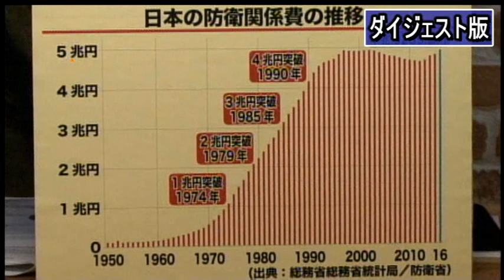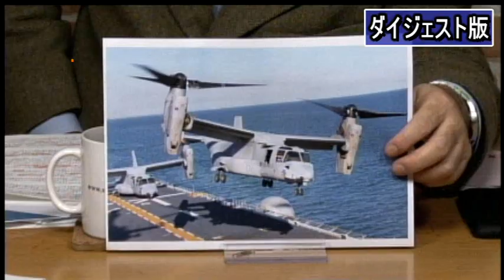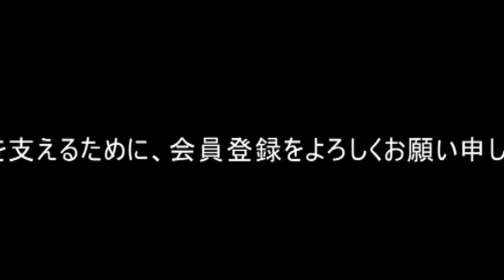【ダイジェスト】田岡俊次氏：日本の国防政策は誰から何を守っているのか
日本の国防政策は誰から何を守っているのか
ゲスト：田岡俊次氏（軍事ジャーナリスト）
　安保法制が成立したことで日本は従来の専守防衛政策から一歩踏み出し、世界地図の上でより大きな軍事的役割を担うこととなったとされる。

　4か月にも及んだ安保法制の国会の審議では、法案の中身やその合憲性をめぐる議論に長い時間が割かれた。しかし、そもそも日本の自衛隊に、そのような役割を担うだけの実力や装備が備わっているかどうかについては、ほとんど検証が行われてこなかったのではないか。

　そこで今週のマル激では、日本の自衛隊の本当の実力と、現在進行中の「防衛計画の大綱」（大綱）「中期防衛力整備計画」（中期防）の下で進む自衛隊の武器や兵器の装備の実態を、軍事ジャーナリストの田岡俊次氏に聞いた。

　冷戦の終結とともに一貫して下がってきた日本の防衛費は安倍政権の発足以降、一転して上昇をはじめ、来年度には初めて5兆円の大台に乗る見通しだという。これは対GDP比では約1％と、先進国の中でも最も低い水準ではあるが、金額としては円安でドル換算の数字が目減りしてもなお、世界で9位につけている。平和憲法を持ち、軍事的には在日米軍に依存しているといわれる日本だが、こと防衛予算を見る限り、世界で有数の軍事大国と言っても過言ではない。

　安保法制を受けて、日本の自衛隊がこれまで以上の役割を担う能力を有しているかどうかについて田岡氏は、憲法の制約がある日本は攻撃的な兵器を持たないため、現実的には難しいとの見方を示す。

　現在、大綱や中期防の下で整備が進められている防衛装備の強化は、抑止力の向上を前面に掲げている。しかし、そもそも抑止力とは、攻撃した場合にそれ以上の反撃を受ける恐れがあるために、相手に攻撃を思いとどまらせる能力のことだ。日本の自衛隊にそれだけの反撃能力が備わっていない以上、これは根本的に誤った発想だと田岡氏は言う。また、アメリカとより緊密な連携を図ることで、在日米軍が抑止力になってくれるとの希望的な考え方も、米中がまずます緊密の度合いを強める中で、無人島をめぐる紛争で、核兵器を大量に持つ中国に対してアメリカが本気で軍事介入するなどということはありえないと田岡氏は言う。

　更に、日本は中国の脅威を意識した島嶼防衛の強化のために、日本版海兵隊とも呼ぶべき「水陸機動団」の創設や水陸両用艇やオスプレイの導入などを進める方針だが、その効果についても田岡氏は、中国の空軍力に対して絶対的な劣勢に立つ自衛隊には制空権を押さえる力が決定的に欠けているため、いずれも現実的ではないと否定的だ。

　どうも、抑止力の強化と日米間のより緊密な連携、そして中国を意識した島嶼防衛能力の強化といった現在日本が進める防衛計画そのものが、かなりピンボケなものというのが田岡氏の評価だ。

　兵器のハイテク化などを受けて、世界各国が大幅に兵員数を削減する中で、日本だけは今後陸上自衛隊を5千人も増員する予定だということを見ても、日本の防衛力の整備は、自衛隊の予算獲得のために中国脅威論が使われている面があるというのが、田岡氏の見立てだ。

　田岡氏は1機で何百億円もする高価なおもちゃを揃えて悦に入る前に、日本はまず国防と安全保障についての基本的な議論をすべきだと主張する。いたずらに危機を煽れば、本来は存在しないはずの脅威が現実のものとなりかねない。「安全保障の要諦は敵を作らないこと」を前提に、日本の国防を考えるべきだと田岡氏は言う。

　日本の自衛隊の実力と、目下、防衛予算を増額しながら安倍政権が進める最新式防衛装備の評価、そして日本の国防の真の課題などについて、ゲストの田岡俊次氏とともに、ジャーナリストの神保哲生と社会学者の宮台真司が議論した。